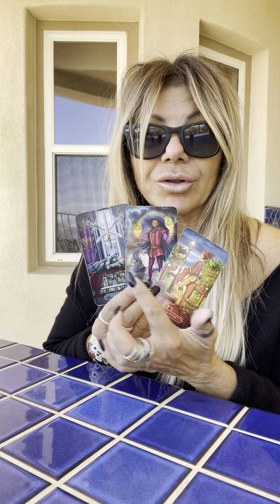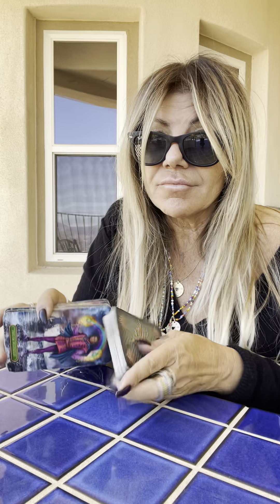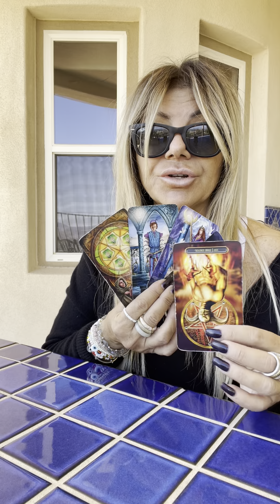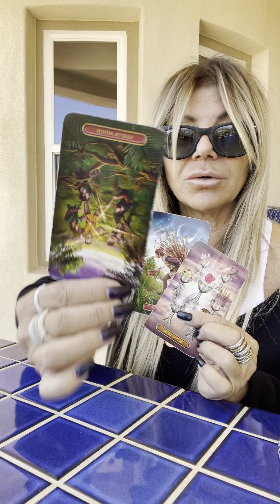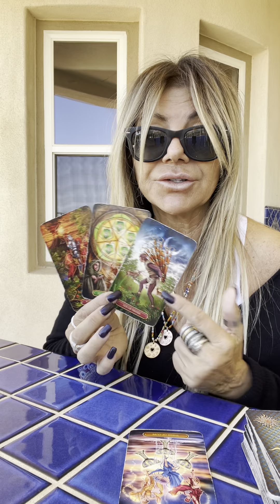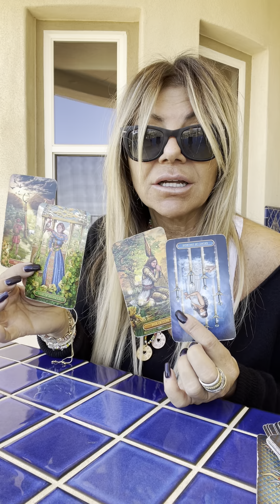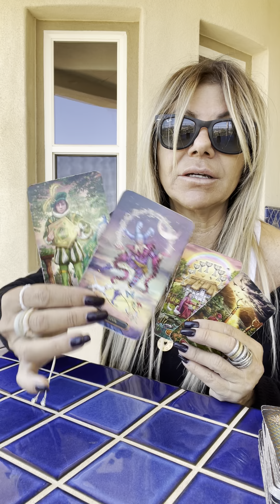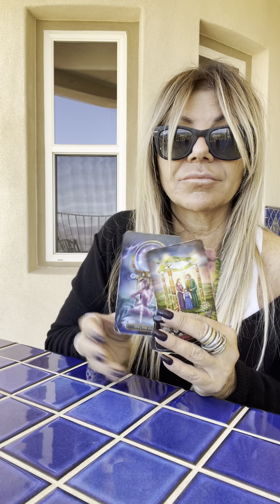👩 10.14.2021 Musings 💬 ALL SIGNS